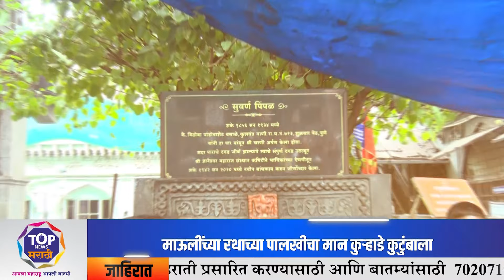SANT DNYANESHWAR PALKHI : ज्ञानेश्वर महाराजांच्या रथाच्या बैलजोडीचा पालखीचा मान कुऱ्हाडे कुटुंबाला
TOP NEWS MARATHI ~ ASHADHI WARI : ज्ञानेश्वर महाराजांच्या रथाच्या बैलजोडीचा पालखीचा मान कुऱ्हाडे कुटुंबाला